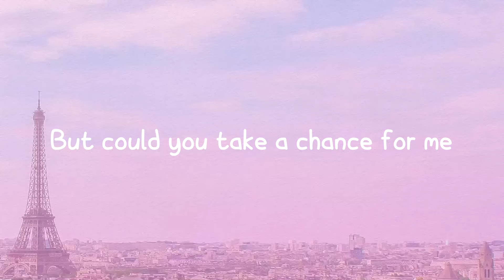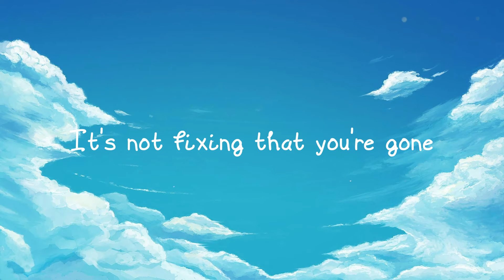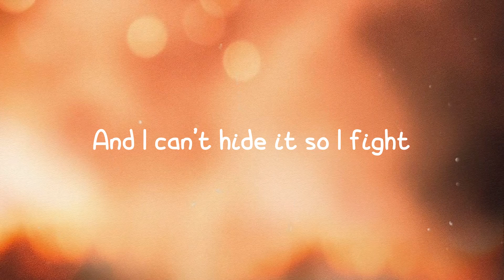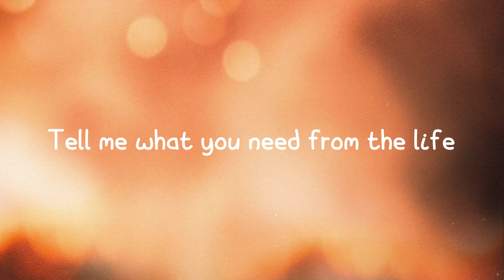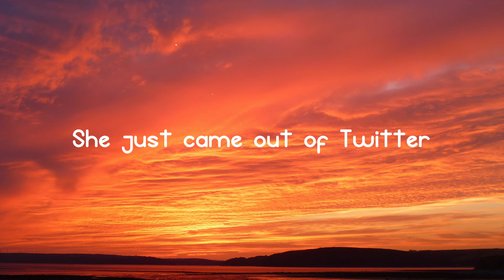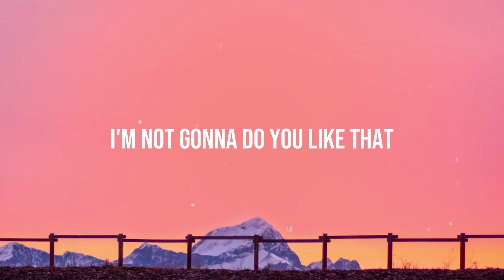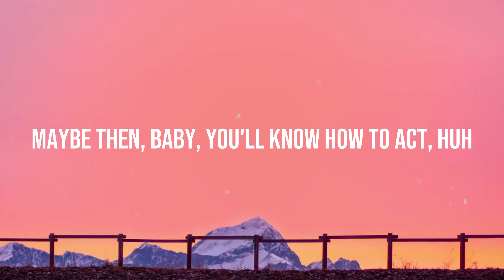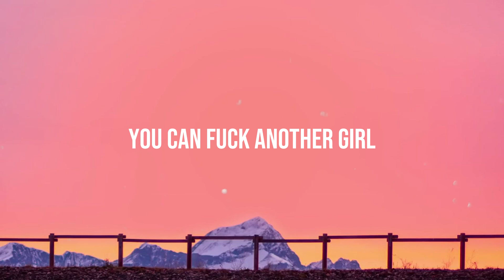Miracle - Calvin Harris, Ellie Goulding {Lyrics Video} 💵